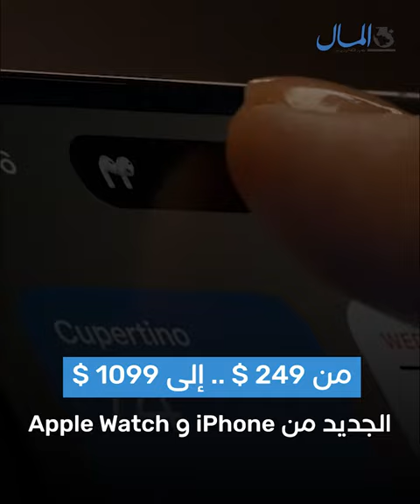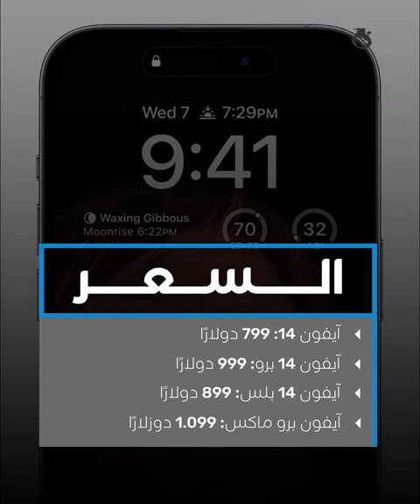"يحافظ على العين" وساعات تتصل بالطوارئ.. أبل تكشف عن "آيفون 14"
أعلنت شركة "آبل" رسمياً عن سلسلة أجهزتها الجديدة في مؤتمرها السنوي، حيث شمل الإعلان ثلاثة منتجات لهواتف آيفون الجديدة، وسماعة آبل وأيضا Apple Watch.
وتم الإعلان رسمياً عن الساعة الذكية Apple Watch Series 8 بشاشة أكبر من الإصدار السابق، إضافة إلى تحسينات عديدة من المميزات الخاصة بالسلامة الصحية والاتصال بالأقمار الصناعية.
 تعرّف على مواصفات و أسعار عائلة آيفون 14 من خلال الفيديو.